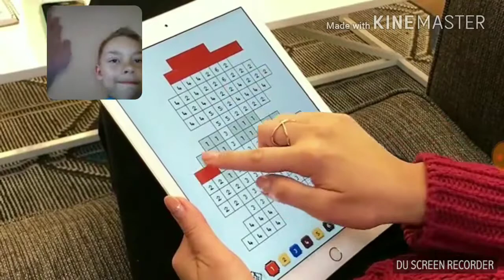[Geometry Dash Meltdown] vihral som Meltdown?!!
Nahrávanie: du screen recorder

Hra: Geometry Dash Meltdown

Edit: kinemaster